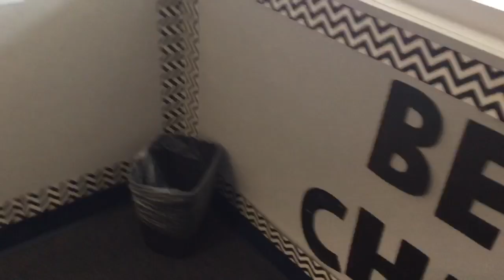what’s wrong with black